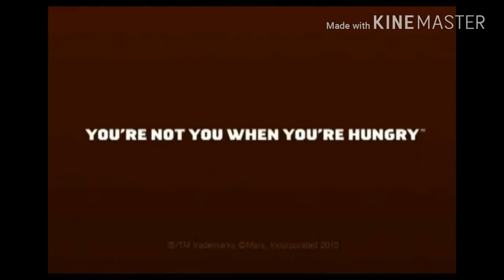SML YTP: JEFFY RUNS AWAY